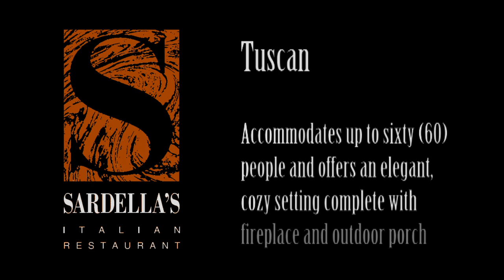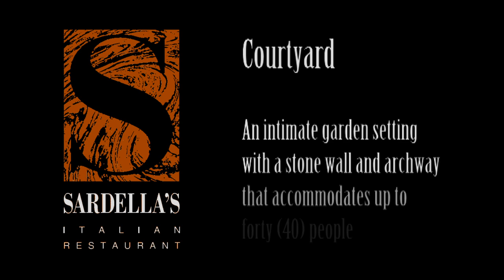Sardella's Restaurant, Newport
SARDELLA' S RESTAURANT & CATERING, established in 1980, offers award winning cuisine, experienced staff and versatile private event rooms. A warm Tuscan atmosphere creates the perfect setting for groups of 20-200 PRIVATE DINING ROOMS SALUTE Accommodates up to sixty (60) people in a warm and comfortable setting. POMPEII Welcomes up to (45) guests with a hand painted mural and sun room atmosphere TUSCAN Accommodates up to (60) people and offers an elegant, cozy setting complete with fireplace and outdoor porch OAK ROOM Can hold up to (20) guests and features beautiful oak paneling and stained glass windows COURT YARD An intimate garden setting with a stone wall and archway that accommodates up to (40) people.

Voted "Best Rehearsal Dinner Location and Best Italian Restaurant" by Newport Life